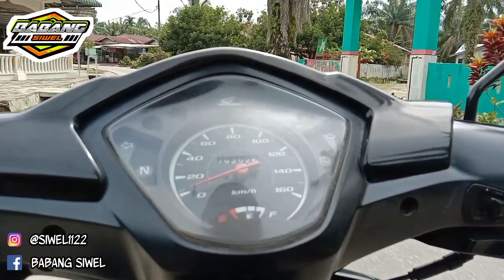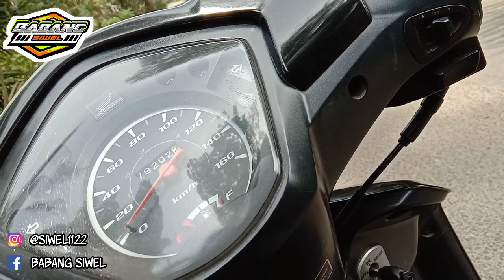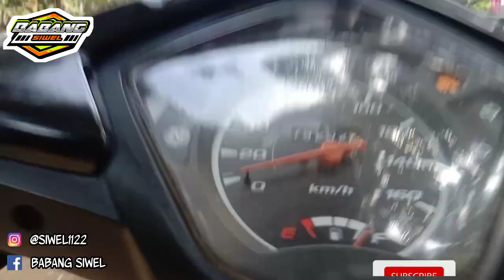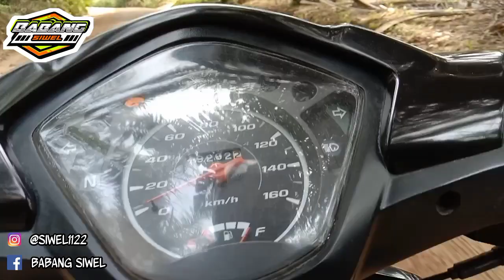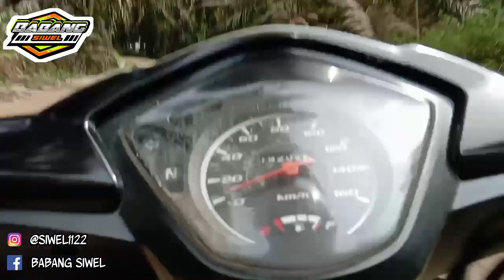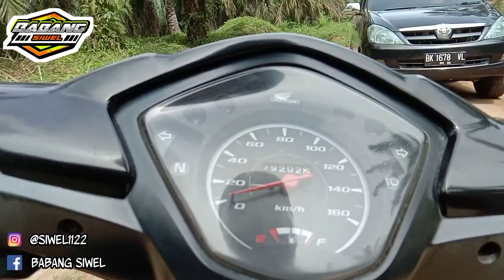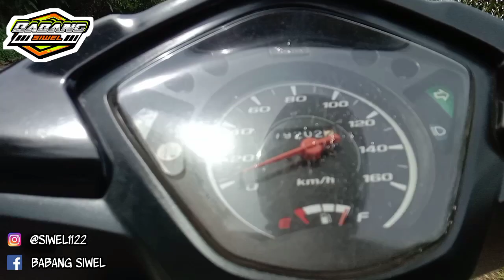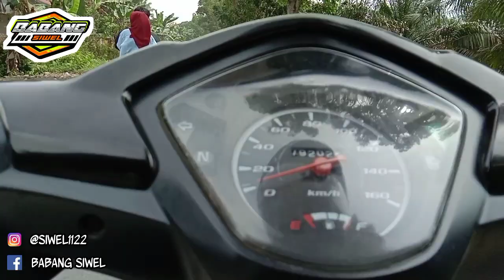MOTOVLOG HP ‼️ AEK NAGALI FINISH SIMPANG MEMBOT TIKUNGANNYA BIKIN NAGIH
Assalamualaikum Slur

Ini Adalah Kelanjutan Perjalanan Dari Gonting Malaha Bandar Pulau

Sampai Di Aek Nagali, Lumayan Jalannya Hanya Sedikit Yang Rusak
Yang Lebih Mengasyikan Jalannya Berkelok Kelok Yang Di Mulai Dari Tugu Selamat Datang Aek Nagali Kalau Kita Dari Bandar Pasir Mandoge Hingga Menuju Simpang Membot

Selamat Menonton Sedulur

Agar Mendapat Notifikasi